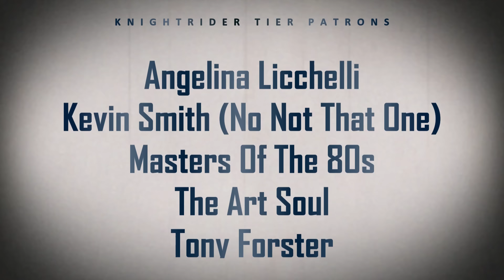Ten British 80s Dramas You Probably Don't Remember (80's uk Dramas list)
So how many of these 80s British Dramas do you remember?

Ten 80's British Dramas You Probably Don't Remember

Dramas,best 80s british dramas,top 10 british 80s dramas,british t.v. dramas in the 80s,british tv dramas of the 80s,80s british family dramas,uk 80s dramas,80's uk dramas list,80s uk soap theme songs,80s uk comedy dramas,late 80s uk dramas,top 10 80's uk dramas